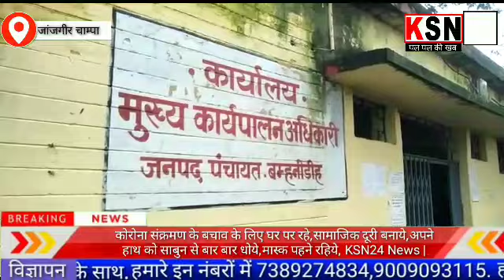इंजीनियर सोनी को कार्यमुक्त करने की शिवसेना ने की मांग